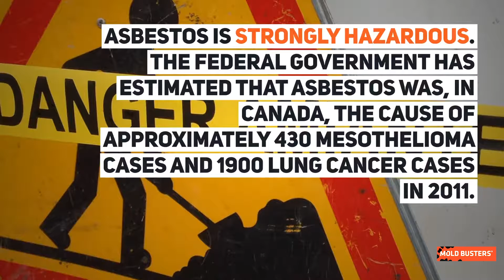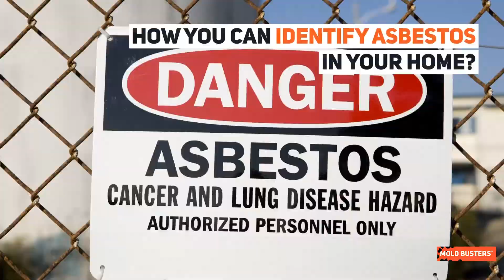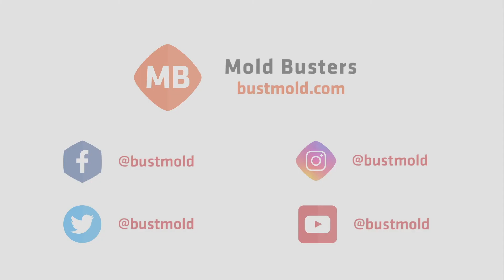Asbestos in Canada, The Truth About Asbestos Exposure - Mold Busters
Asbestos in Canada - The Truth About Asbestos Exposure

Asbestos is, without a doubt, an extremely hazardous material that has been proven to cause serious illness, lung damage and even cancer after repeated or long-term exposure.

If you suspect there’s asbestos in your home or workplace, get it tested immediately.

Unfortunately, the effects of asbestos exposure, usually don’t appear until years later, making it hard for people to know if they are being exposed to asbestos.
Exposure to asbestos usually occurs when people inhale tiny airborne asbestos fibres that are floating around in the air.

These fibres, once inhaled, can cause scarring of the lungs, which results in irreversible damage including mesothelioma cancer.

Because it can take years for people to notice the effects of asbestos on their health, the majority of people who are reported to have asbestos-related cancer and other respiratory illnesses are older.

Test for asbestos to ensure safety
The best way to prevent asbestos exposure and its hazardous effects is to avoid it. How? Be proactive.

As a business or homeowner, it’s important to get indoor air quality testing every now and again to check for asbestos, mold, VOCs and other hazardous materials.
If hazardous materials are found, it’s imperative that a professional removal company take care of the problem.